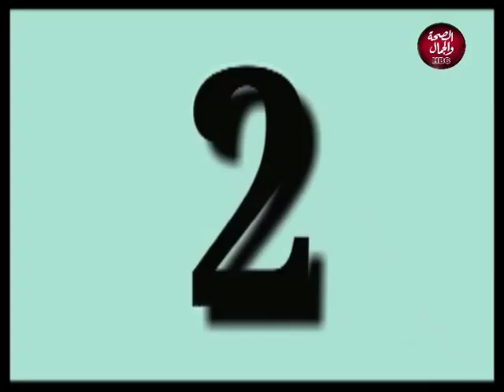ساعه لقلبك | حل للمشكلات التي تواجة الطلاب في هذه الفترة